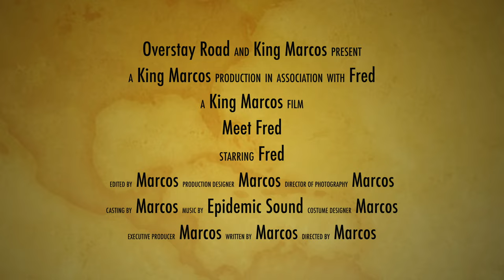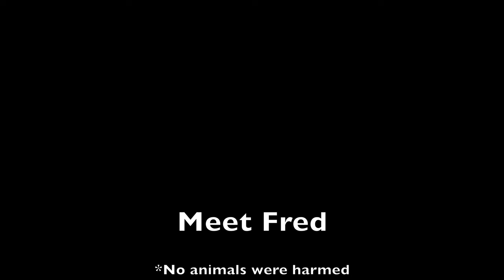Meet Fred - A SHORT Film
GET THE POPCORN READY!